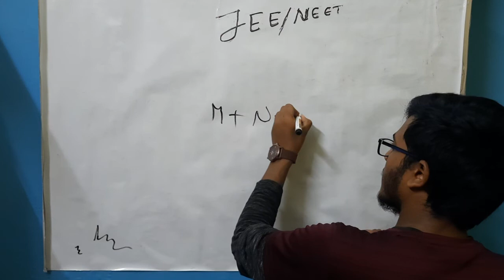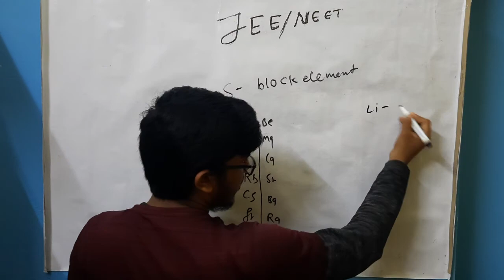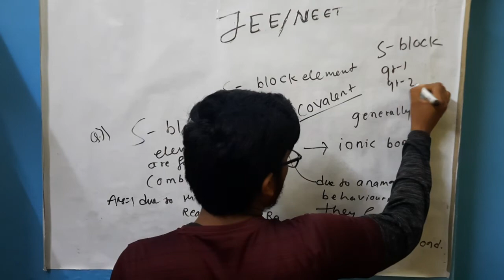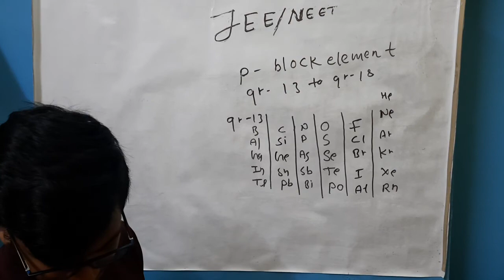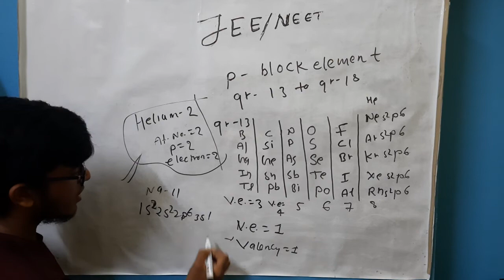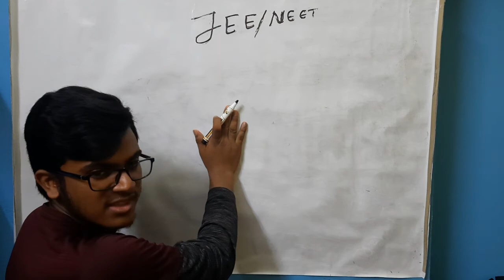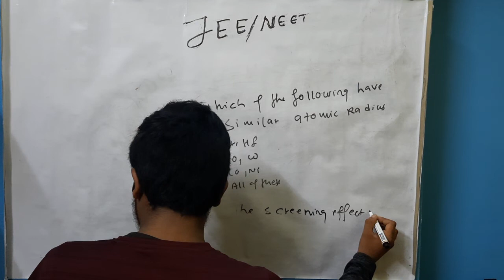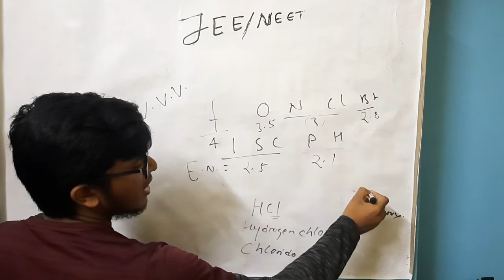Inorganic Periodic Table Class-11 [Lecture-5]